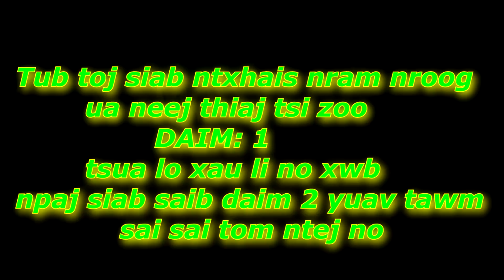Part 1: Tu toj siab thiab ntxhais nram nroog sib yuav ua neej thiaj li tsi zoo